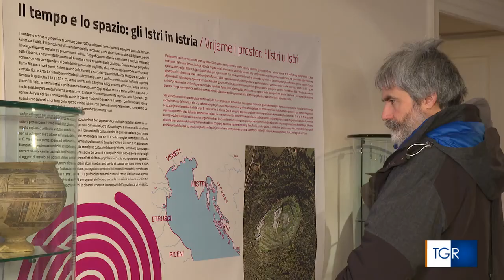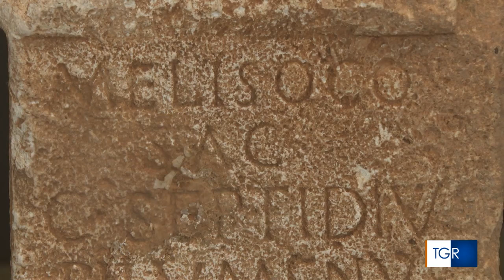Trieste, Mostra "Histri in Istria" - TGR FVG 01/04/2024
Prorogata fino al 7 aprile a Trieste la mostra archeologica che propone uno sguardo sulla storia degli Histri, il popolo che nell'antichità ha dato il nome all'Istria.